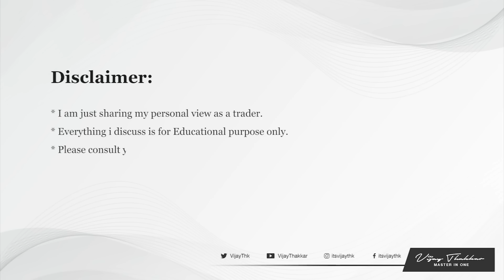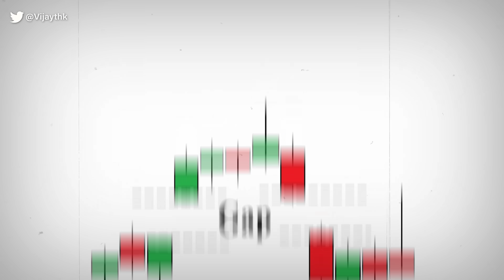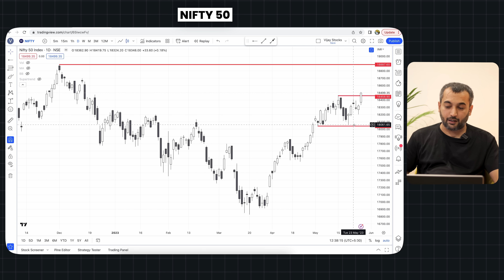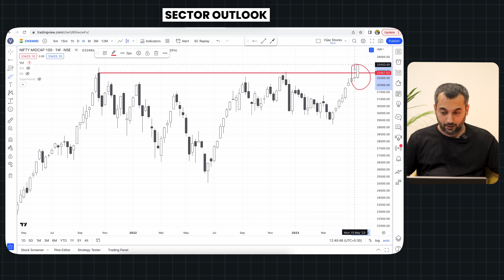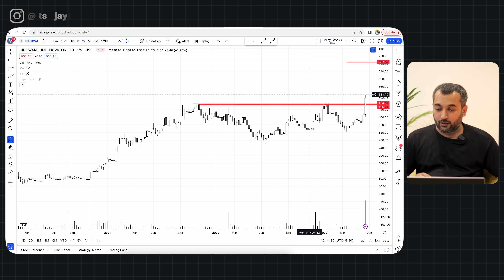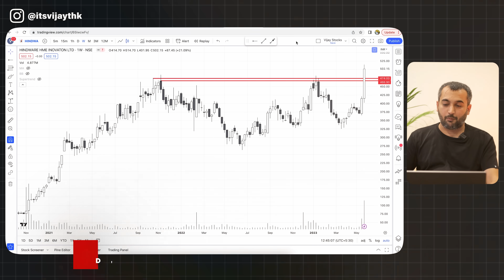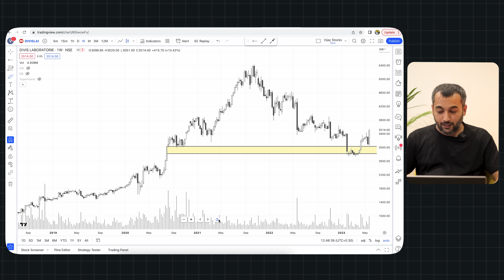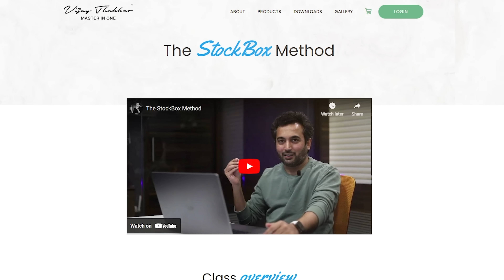Stocks for the week: June 1st Week | 2023 | Vijay Thakkar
Hello Friends

In this video I have discussed about market and other factors which affects market and also shared 2 stocks which are looking good as per price action. For more detail check out full video.

Swara Patil - 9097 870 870

Angel Broking :
Rohan Dodiya - 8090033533 (For Account Opening Only)
Topic Covered In Video
00:00​ - Intro
02:30 - Index analysis
06:35 - Other factor analysis
08:20 - Hindware Home Innovation Ltd
10:18 - Divi's Laboratories Ltd
15:09 - Summary